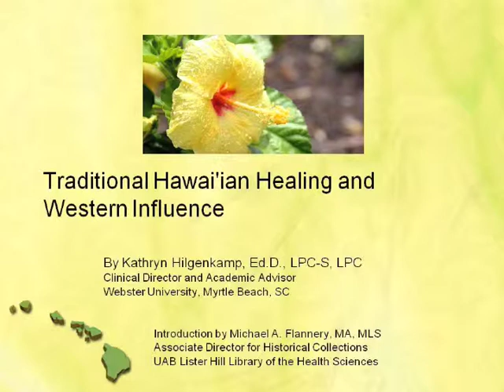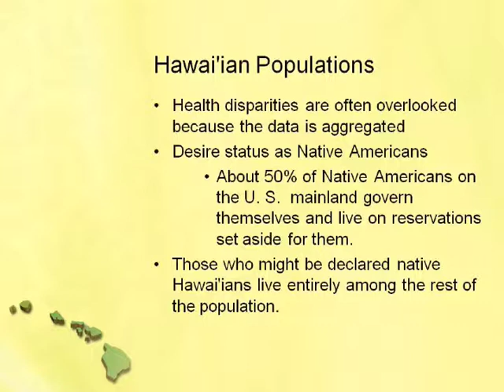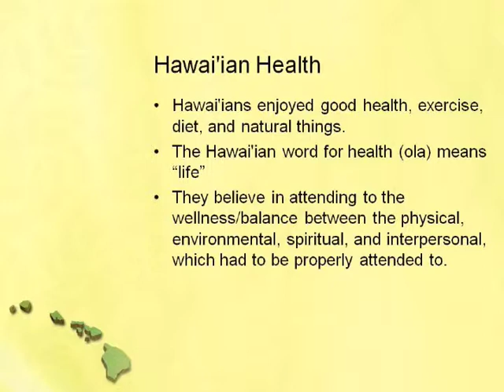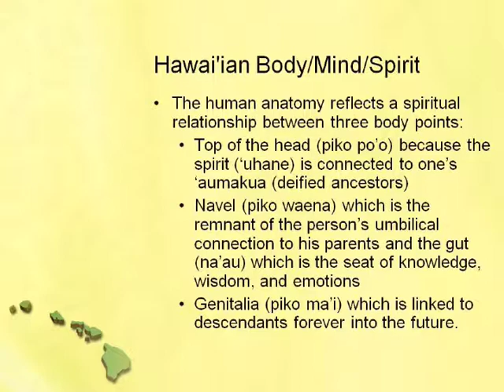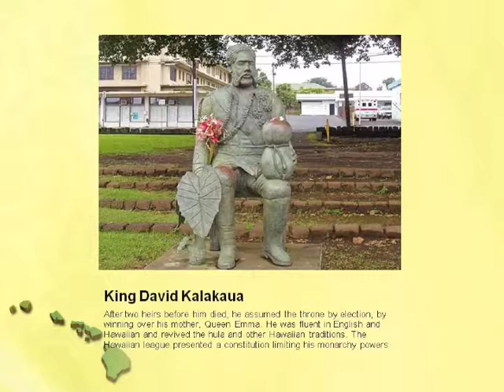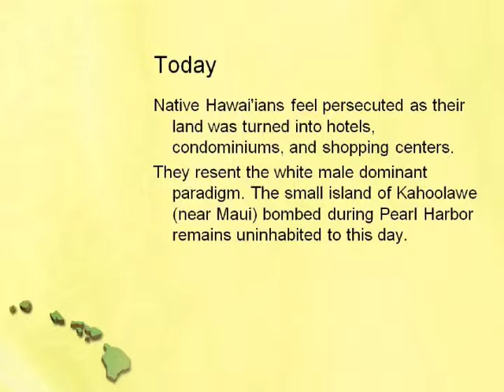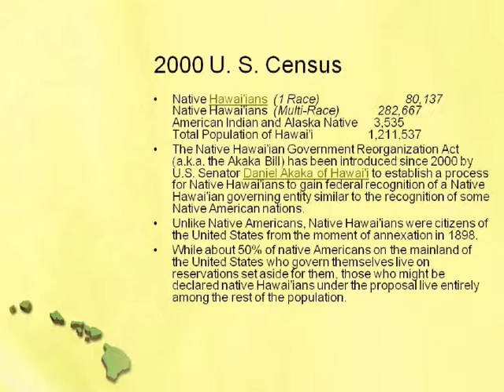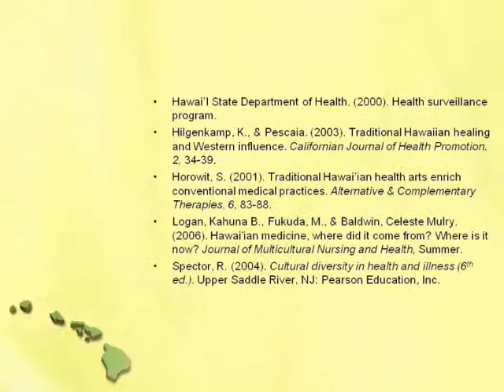Reynolds Historical Lecture by Kathryn Hilgenkamp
This lecture, titled "Traditional Hawaiian Healing and Western Influence," by Kathryn Hilgenkamp, Ed.D., LPC-S, LPC, CHES, Private Counseling Practitioner and Academic Advisor/Associate Professor, Webster University, was held on September 15, 2011. The objective of the Reynolds Historical Lecture Series is to review, assess, and discuss various historical aspects of the health care sciences. The Reynolds Historical Lectures are hosted by the Reynolds Associates and UAB Historical Collections, a part of Lister Hill Library of the Health Sciences, University of Alabama at Birmingham.